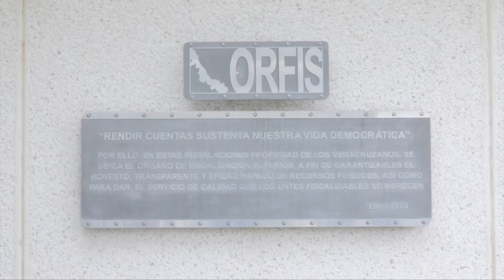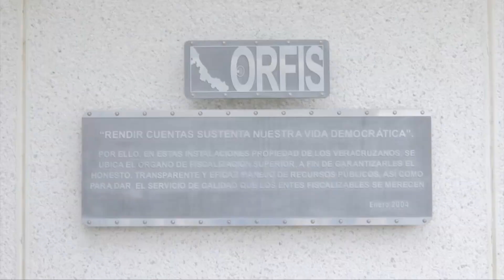Analizan reformar la Ley de Fiscalización Superior, para dar más tiempo a labor del Orfis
Xalapa, Ver.- El diputado presidente de la comisión permanente de vigilancia del Congreso del Estado, Luis Arturo Santiago Martínez, dijo que se analiza la presentación de una iniciativa de reforma a la ley de fiscalización superior y rendición de cuentas, con la finalidad de ampliar el plazo para la revisión de las cuentas públicas.

Dijo haber platicado con el titular del poder ejecutivo, quien no ve con malos ojos que haya una reforma para modificar la entrega de las cuentas públicas y alargar el plazo que tiene el órgano de fiscalización superior para realizar las auditorías de los recursos públicos.

Adelantó que la reforma estaría dirigida a cambiar la fecha que tienen los entes fiscalizables para la entrega de las cuentas.

Expuso que solo es un proyecto que se tendrá que analizar su viabilidad con la junta de coordinación política, pero de prosperar, aplicaría para la fiscalización de las cuentas públicas del ejercicio fiscal 2022, o en su caso, 2023.